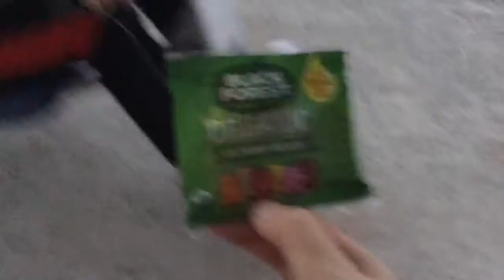My friend did a 360 on a trike.